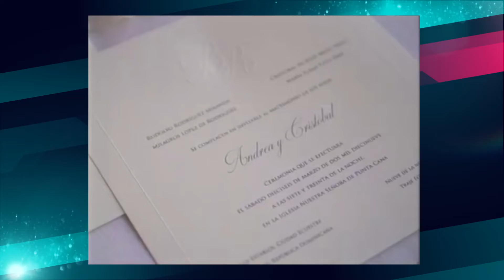Mas Top Febrero 24